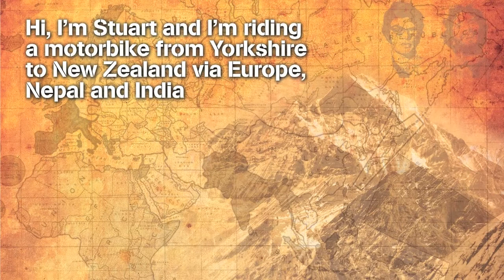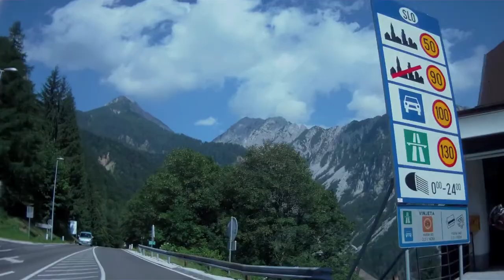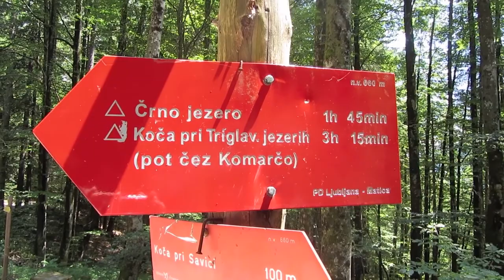Muxlow Enduro Episode 6 PART 1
27th - 28th June
Austria to Slovenia followed by day 1 of me hiking up Mount Triglav, the highest mountain in Slovenia.